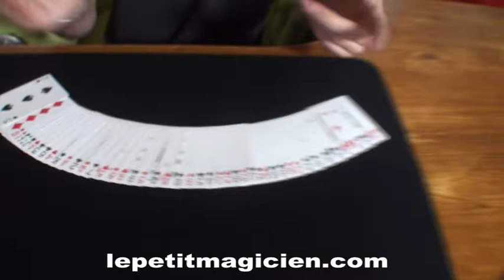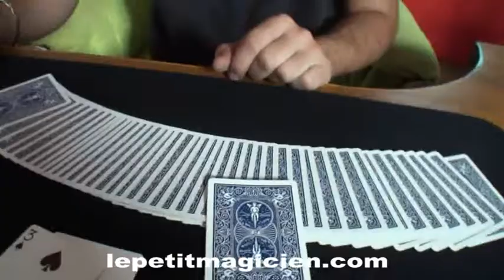club sandwich - le petit magicien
superbe tour de petit paquet - voyage de cartes.